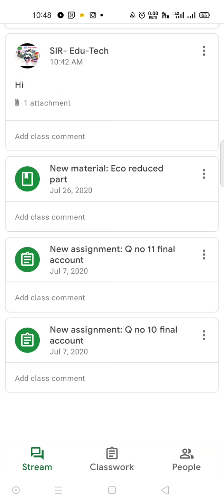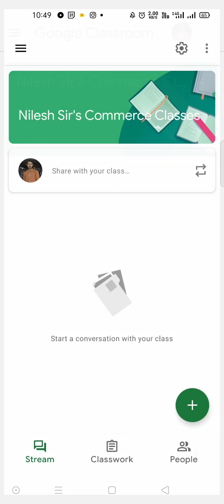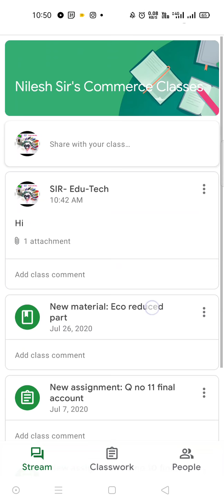Unable to submit Assignment in Google Classroom (GCR)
Watch all other videos related to GCR for any other queries.